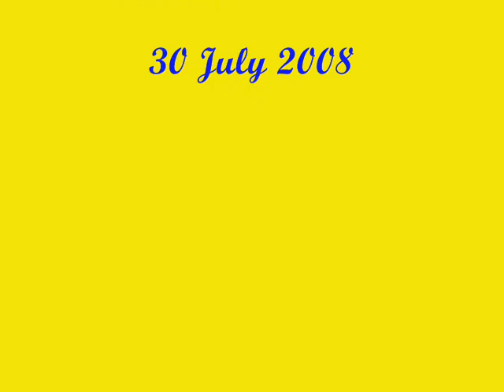Mr and Ms DOP 2008 2009 Jamil Ayos and Glenda santos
Presenting Mr and Ms Clinical Microscopy Jamil Ayos and Glenda Santos